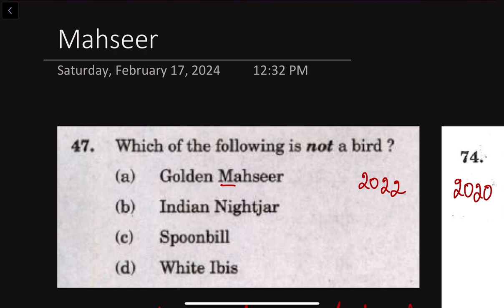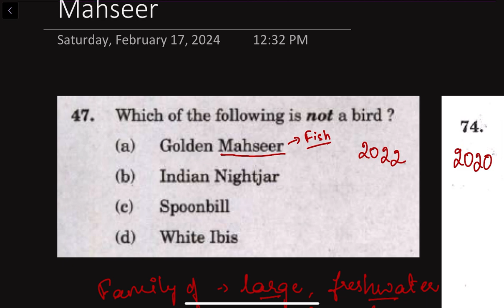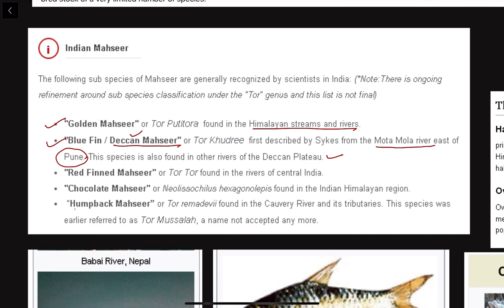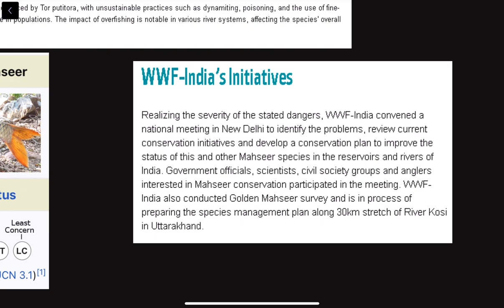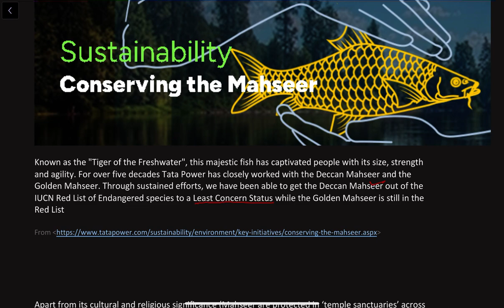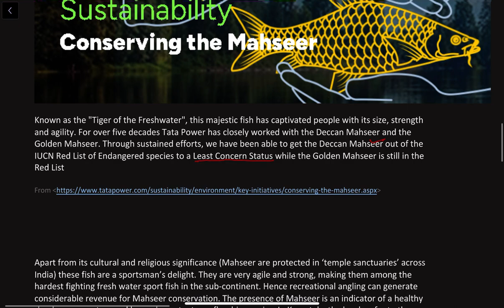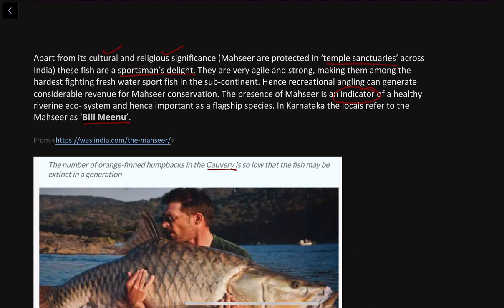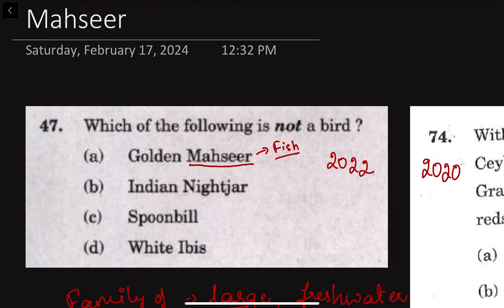Mahseer | All you need to know | Prelims through sense and simplicity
Dear Aspirants,
The video series assists you in your prelims preparation enabling you to get holistic idea through PYQs.
I shall be addressing PYQs in multidimensional aspects as,
 1) Revising content + Acquiring subject knowledge
 2) Analyzing patterns in questions
 3) Possible elimination techniques
 4) Learnings about important areas to cover
 5) Emulating the thought process in the exam hall